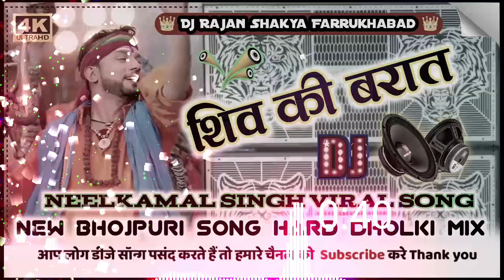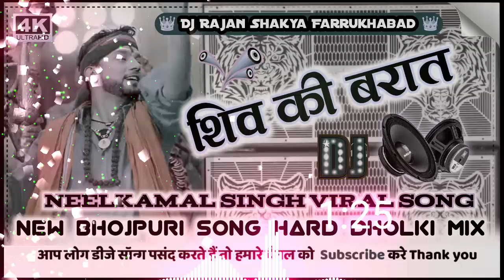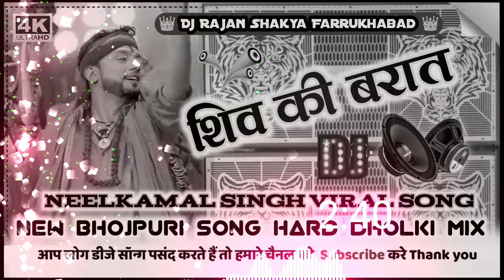Shiv ki Barat Dj Remix New Bhojpuri Bolbam Song Dj Hard Dholki Mix By Dj Rajan Shakya Farrukhabad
💙Comment Video Mein💙
🎥NewYouTubFamousRemix🎥

   { दोस्तो कभी किसी से प्यार मत करना }

.Use Dj Set-up

Full Masti Entertainment Enjoy

➤अगर आप यह Music Original Mp3 320 Kbps में और अच्छी मिक्सिंग में सुनना चाहते हैं तो इस सांग को इस लिंक से डाउनलोड करके सुने

khesari_lal_New Video Song 2022
Rakesh Mishra Hot Video
Best Bhojpuri Hot Video 2020
Bhojpuri Full HD Video Rakesh Misha
Romantic Video Song Music Wide
Rakesh Mishra Bhojpuri Song
Hamar Naya Naya Gana Rakesh Mishra
Rakesh Mishra New Song

हिंदीदर्दभरेगीत हिंदीदर्दभरेगीत xr
सदाबहारपुरानेगाने xr
Besthindisongs xr
AzizAlkaduetsongs xr
bollywoodsongs xr
Allbollywoodsongs xr
EvergreenHits xr
अनुराधापौडवालसदाबहारगाने xr
Bollywoodsongs xr
allBollywoodsongs xr
allBollywoodsongsxr
lovesong xr
sadsong xr
song xr
newsong xr
songs xr
lovestorysong xr
lovestorysongs xr
romanticsongs xr
hindisadsong xr
hindisongs xr
newhitsong xr
schoollovesongs xr
schoolsongs xr
schoolstory xr
bestlovesongs xr
rabnakare xr
schoollovesong xr
hitsongs xr
Shahrukhkhan xr
Viralsong xr
Newsong xr
hindisong xr
latestsong xr
song2020 xr
lovesong xr
romanticsong xr